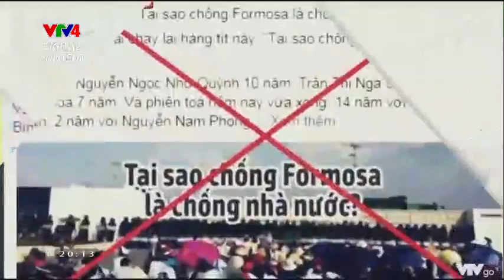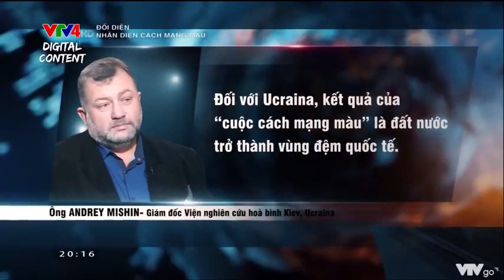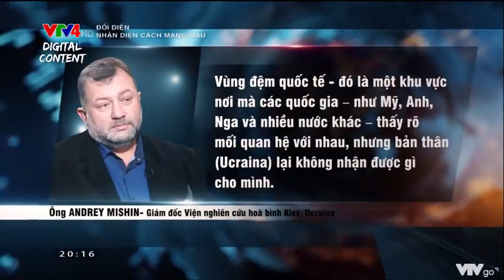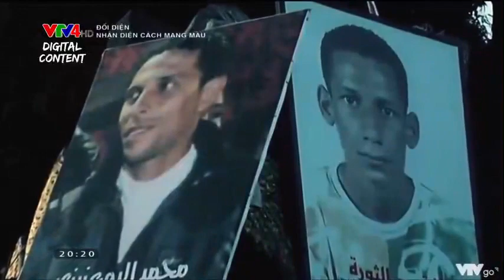CDBHB3249. Lịch sử thế giới về cách mạng màu - Nhận thức đúng bản chất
Lịch sử thế giới về cách mạng màu - Nhận thức đúng bản chất
TS Lê Trung Kiên - TS Phạm Văn Cường/Báo Điện tử Đảng CSVN